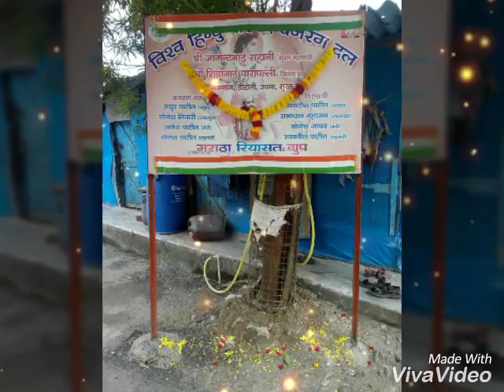Jan Gan Man Song Yogesh Tiwari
जन गण मन अधिनायक जय हो भारत भाग्य विधाता पुंजाब सिंध गुजरात मराठाद्रविड़ उत्कल बंग विंध्य हिमांचल जमुना गंगाउच्छल जलधि तरंग तब शुभ नामे जागे तब शुभ आशिष मांगे गाये तब जय गाठा जन गण मंगल दायक जय हे भारत भाग्य विधाताजय हे जय हे जय हे जय जय जय जय ह Yogesh Tiwari Mayur Patil Yogesh Patil Yogesh Jadhaw Samdhan Mahajan